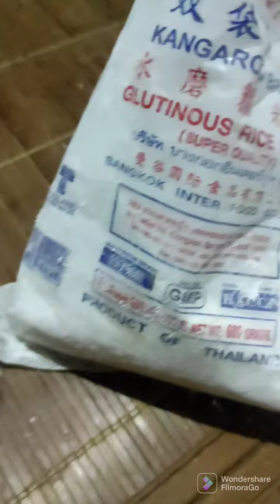akar kelapa tanpa santan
ingredients :
150 gr glutinous Rice
1 egg
30 gr butter
40 gr sugar
1 tsp vanilla extract
50 ml milk/water